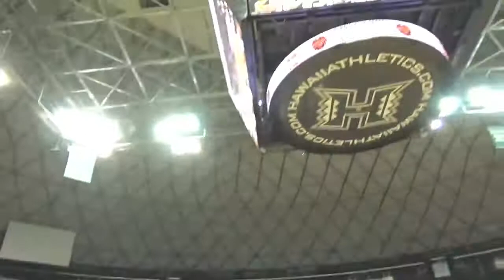2nd Quarter Highlights: St. Francis vs. Damien, HHSAA D-II final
Second-quarter highlights, St. Francis vs. Damien, Snapple/HHSAA Boys Basketball Division II State Championships Final, Stan Sheriff Center. Friday, Feb. 16, 2018. Video: Paul Honda.